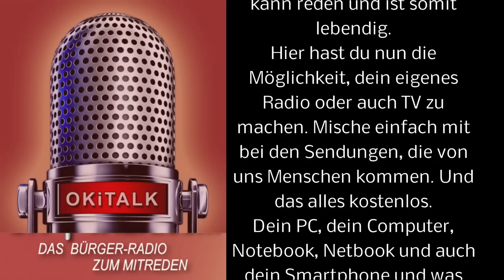Königreich Deutschland, wie geht‘s Peter Fitzek und dem Staat - Radio OKITALK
"Am 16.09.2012 wurde nach geltendem Völkerrecht eine neuer Staat gegründet, das Königreich Deutschland. Es ist ein Staat mit der verfassungsgemäßen Aufgabe, jedem Menschen ein größtmögliches Maß an Glück, Selbstbestimmung, Freiheit, Gesundheit, Bildung und Persönlichkeitsentwicklung zu ermöglichen.

Außerdem wird die Erde als eigenständiger lebendiger Organismus betrachtet und als natürliche Lebensgrundlage alles Lebendigen, die es zu schützen gilt. In der aktuellen Sendung möchten wir uns gern folgenden Themen widmen: Wie geht es im neuen Jahr weiter im Königreich, wie geht‘s Peter, unserem Staatsoberhaupt und wie ist der aktuelle Stand der Gerichtsverhandlungen? Außerdem möchten wir die Gelegenheit nutzen, um uns mit Euch auszutauschen. Habt Ihr Fragen, Anregungen und Wünsche an das Königreich? Dann bietet diese Sendung eine ideale Gelegenheit.